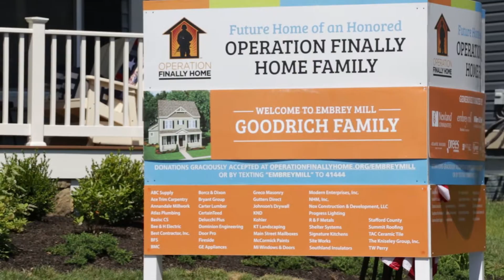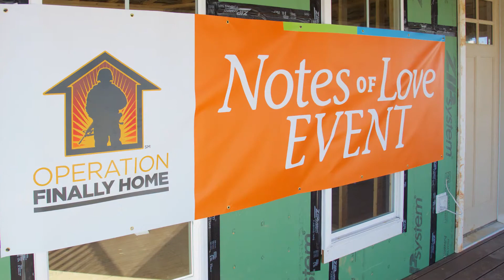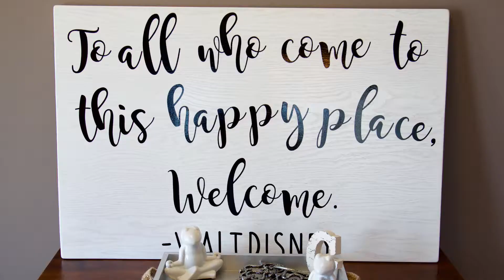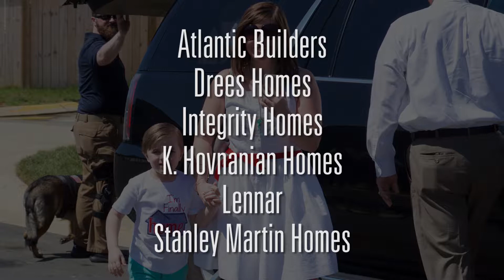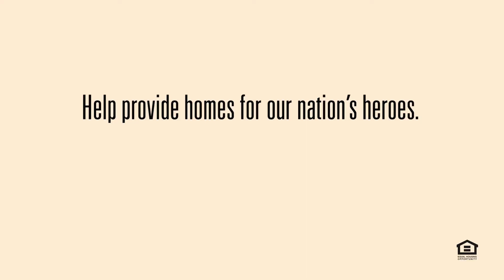Goodrich Project Overview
The Miller and Smith project team captures the entire project through video and the Goodrich's speak about the impact this gift will have on their continued healing.